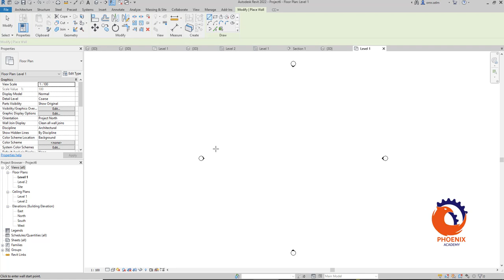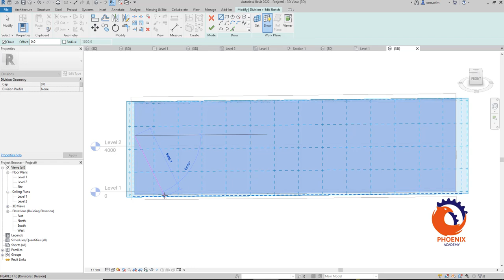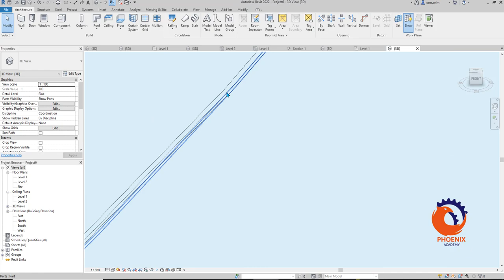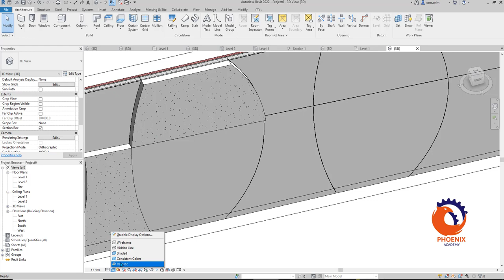Panel Facade in Revit ريفيت